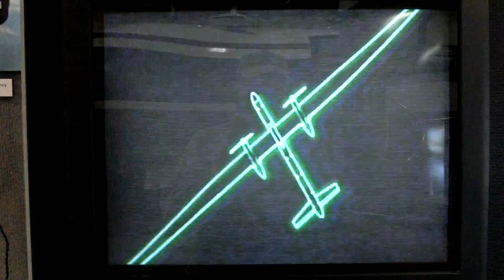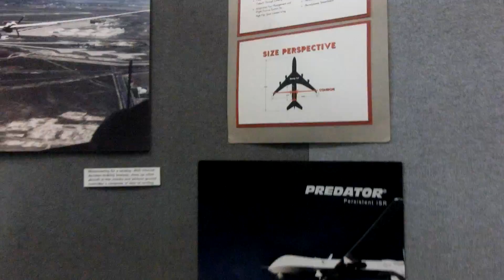Boeing Condor Highest Altitude piston aircraft. Continental 175Hp 6Cyl 300p Turbocharge Engine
Boeing Condor Highest Altitude for piston aircraft Continental 175Hp 6Cyl 300p Turbocharge Engine TSOL-300-2

Hiller Aviation Museum (San Carlos California)

CIMG0565 Boeing Condor High Alt UAV and Continental Engine.MOV